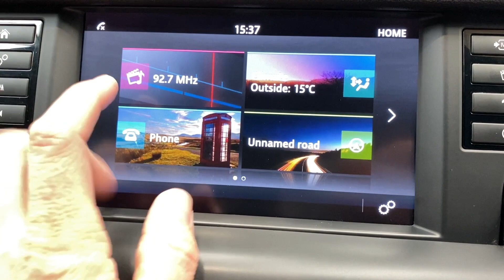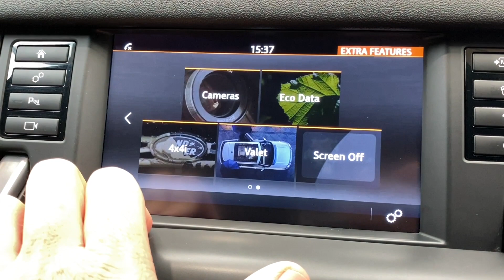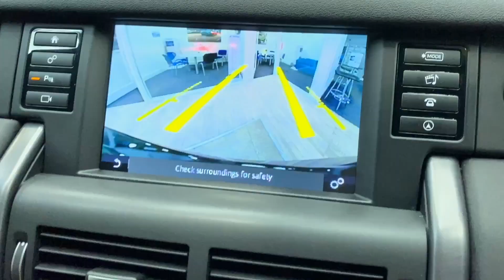LAND ROVER DISCOVERY SPORT 2.0 TD4 LANDMARK 5d 178 BHP AT KALLENHARD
With 1 owner from new,  7 seats and an incredibly economical engine, this Land Rover Discovery Sport 2.0 TD4 Landmark is the perfect family car.  The Landmark specification is a special edition built to commemorate the Discovery Sports record breaking sales success.  As such, it includes Narvik Black paint with Graphite Atlas exterior accents and 19 inch "Mantis" wheels finished in Gloss Dark Grey.  Interior upgrades include Ebony grained leather seats and an Ebony headliner, complemented by dark grey aluminium finishers around the centre stack, a fixed panoramic roof, Meridian sound system and heated steering wheel.  This is on top of the generous standard equipment that includes satellite navigation, Bluetooth DAB radio, cruise control, dual zone climate control and auto lights & wipers.

This Discovery Sport includes a full service history, carried out at a Land Rover specialist garage and all detailed below:
13/10/2020 @ 17,664 miles -
20/04/2022 @ 35,055 miles -
09/05/2023 @ 46,947 miles.